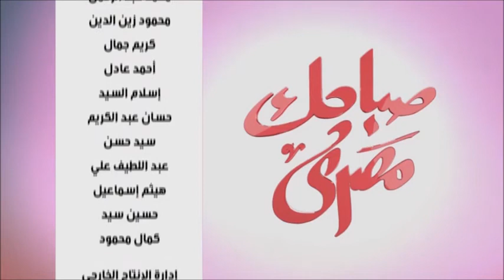MBC Masr صباحك مصرى ظاهره التقزم عند الأطفال